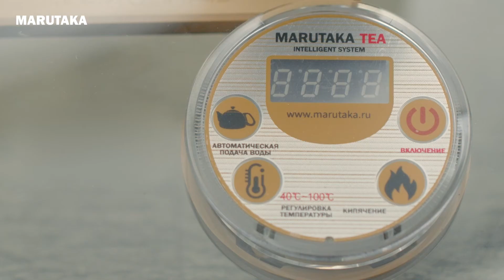Как пользоваться чайником Marutaka Tea B7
Инструкция по применению чайника Marutaka Tea B7.